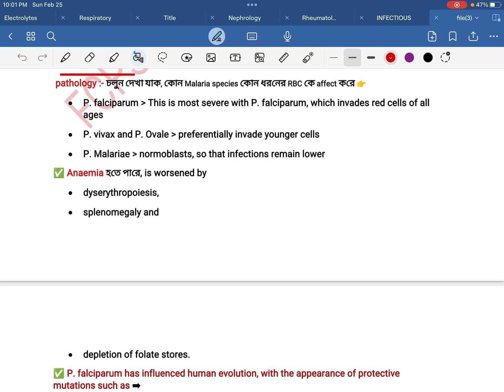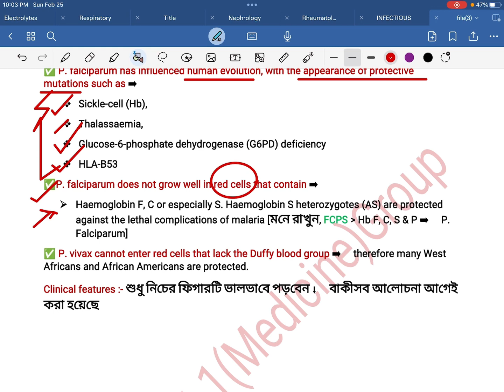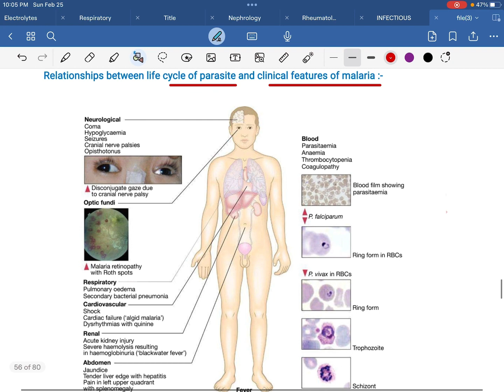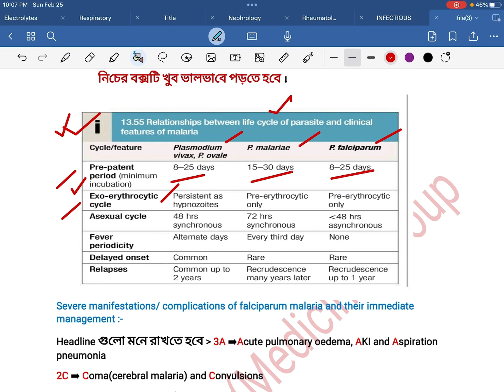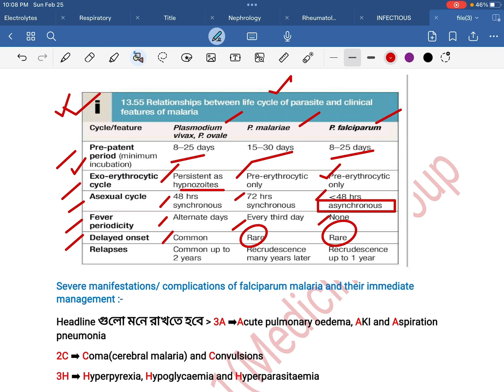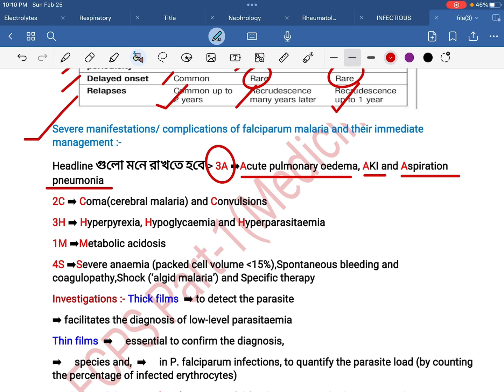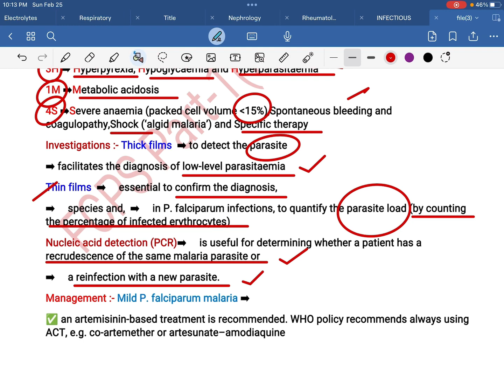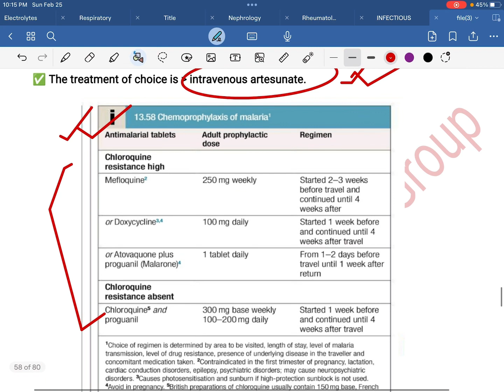MALARIA infection কিভাবে হয়? Investigation কি? Treatment কি? Ep-02, for AllPostGradExam,by,Dr. Fahad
FCPS Part-1